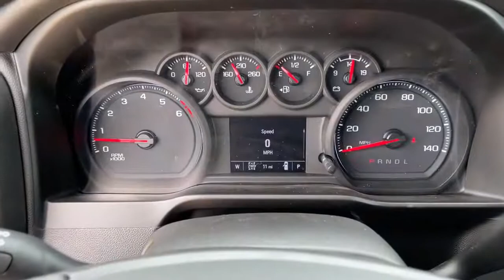2021 Chevrolet Silverado_1500 Bixby, Tulsa, Glennpool, Broken Arrow, Owasso, OK MG317703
Summit White New 2021 Chevrolet Silverado_1500 available in Tulsa, Oklahoma at Mark Allen Chevrolet. Servicing the Bixby, Glenpool, Broken Arrow, Owasso, OK area.
2021 Chevrolet Silverado_1500 Custom Trail Boss - Stock#: MG317703 - VIN#: 3GCPYCEF7MG317703

16837 S US 75 Hwy

 Price includes: $4400 - Chevrolet Consumer Cash Program. Exp. 05/03/2021
Preferred Equipment Group 2CX|3.42 Rear Axle Ratio|Not Equipped w/Active Fuel Management|Auto-Locking Rear Differential|Wheels: 18 x 8.5 Black Painted Aluminum|40/20/40 Front Split Bench Seat|Cloth Seat Trim|Radio: Chevrolet Infotainment 3 System|SiriusXM Radio|Electronic Cruise Control|Electric Rear-Window Defogger|Color-Keyed Carpeting Floor Covering|All-Weather Floor Liner (LPO) (AAK)|OnStar & Chevrolet Connected Services Capable|Chevytec Spray-On Black Bedliner|Deep-Tinted Glass|Front License Plate Kit|LED Cargo Area Lighting|EZ Lift Power Lock & Release Tailgate|4 Black Round Assist Steps (LPO) (DISC)|4 Black Round Assist Steps (LPO)|Off-Road Suspension w/2 Lift|Trailering Package|Realtree Special Edition|Heavy-Duty Air Filter|Rear 60/40 Folding Bench Seat (Folds Up)|Chevrolet Connected Access Capable|Power Front Windows w/Passenger Express Down|Power Rear Windows w/Express Down|Remote Keyless Entry|Power Door Locks|Power Front Windows w/Driver Express Up/Down|Front Rubberized Vinyl Floor Mats|Rear Rubberized-Vinyl Floor Mats|Bluetooth For Phone|Remote Vehicle Starter System|Hitch Guidance|High Gloss Black Grille|Hill Descent Control|Auxiliary External Transmission Oil Cooler|Dual Exhaust w/Polished Outlets|Manual Tilt Wheel Steering Column|2-Speed Transfer Case|Custom Convenience Package|Standard Tailgate|3.5 Diagonal Monochromatic Display|Performance Red Recovery Hooks|Theft Deterrent System (Unauthorized Entry)|4G LTE Wi-Fi Hot Spot Capable|Suspension Package|Infotainment Package|Premium audio system: Chevrolet Infotainment 3|Apple CarPlay/Android Auto|Cargo: tailgate|4-Wheel Disc Brakes|Air Conditioning|Electronic Stability Control|ABS brakes|Alloy wheels|Brake assist|Delay-off headlights|Driver door bin|Driver vanity mirror|Dual front impact airbags|Dual front side impact airbags|Front anti-roll bar|Front reading lights|Front wheel independent suspension|Fully automatic headlights|Heated door mirrors|Illuminated entry|Low tire pressure warning|Occupant sensing airbag|Outside temperature display|Overhead airbag|Overhead console|Panic alarm|Passenger door bin|Passenger vanity mirror|Power door mirrors|Power steering|Power windows|Radio data system|Rear reading lights|Rear step bumper|Rear window defroster|Remote keyless entry|Security system|Speed control|Speed-sensing steering|Split folding rear seat|Tilt steering wheel|Traction control|Trip computer|Variably intermittent wipers|Front Center Armrest w/Storage|AM/FM radio: SiriusXM